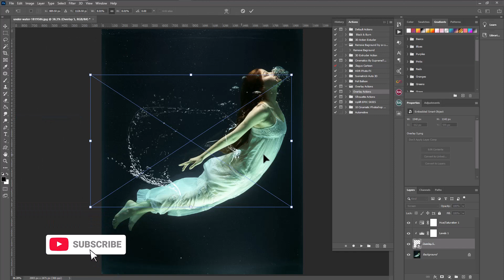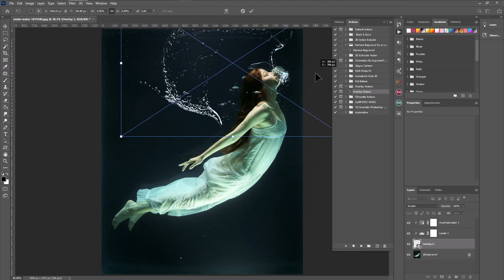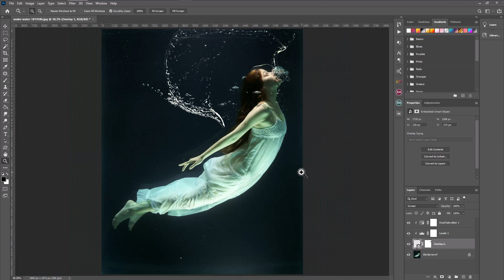Water Splash Photo Overlays | Water Splash Overlays Photoshop Free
Water Splash Overlays Photoshop Free